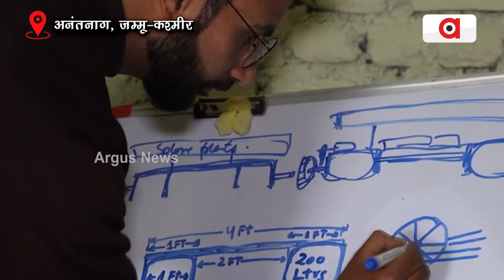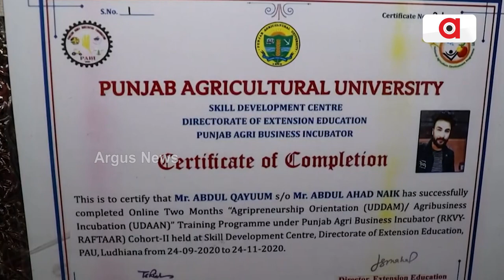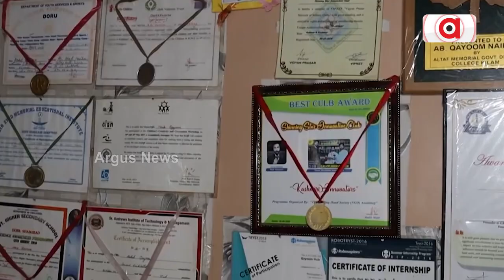Qayoom Naik Innovate Automatic Rice Separator For Cleaning The Rice In Jammu & Kashmir